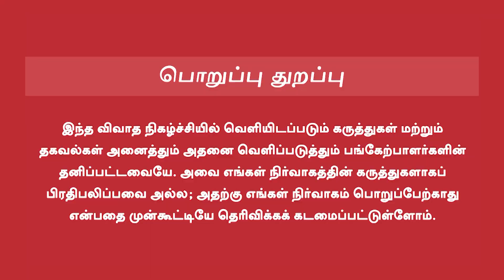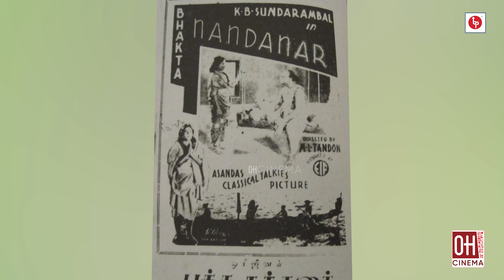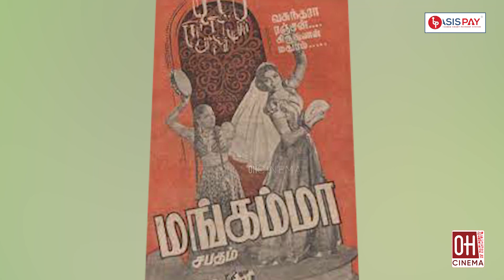First Big Film In Tamil Cinema | 830 | 700 பிரிண்ட் போட்ட தமிழ்ப் படம் | Aranthai Maniyan Explains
First Big Film In Tamil Cinema | 700 பிரிண்ட் போட்ட தமிழ்ப் படம் | Aranthai Maniyan Explains